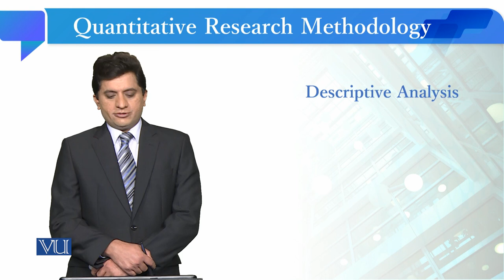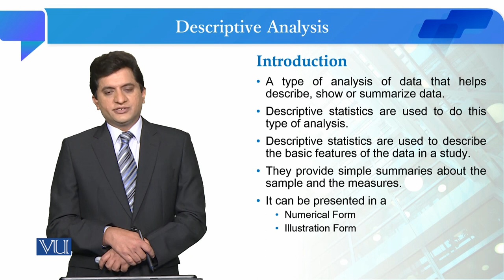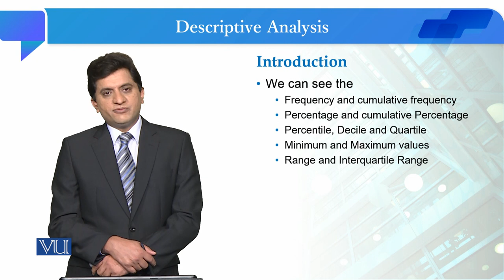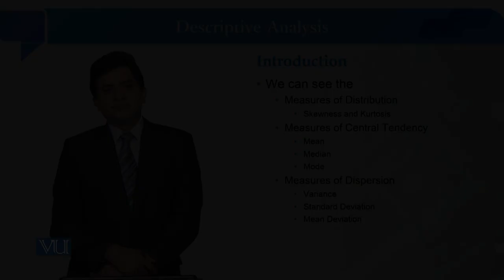Descriptive Analysis | Quantitative Research Methodology | SOC509_Topic176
Topic176: Descriptive Analysis,
By Dr. Qaisar Khalid Mahmood